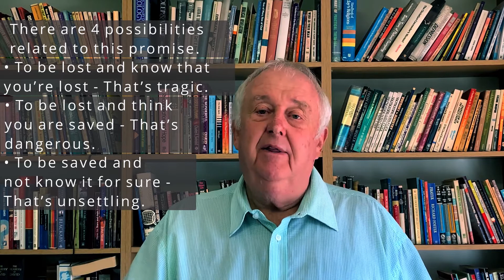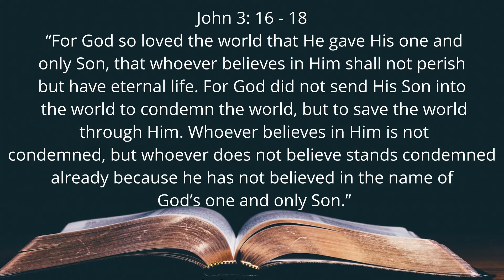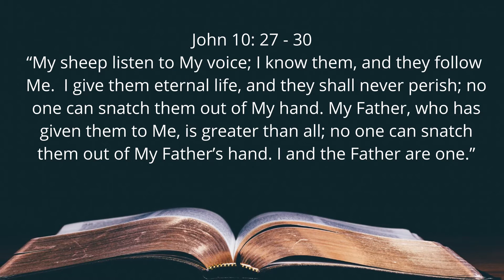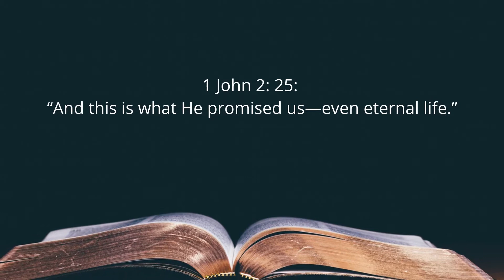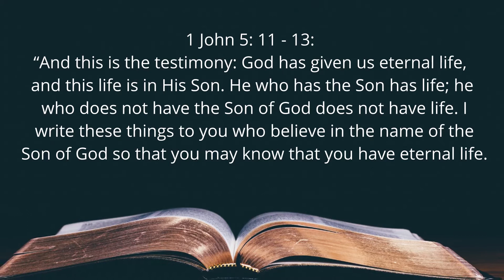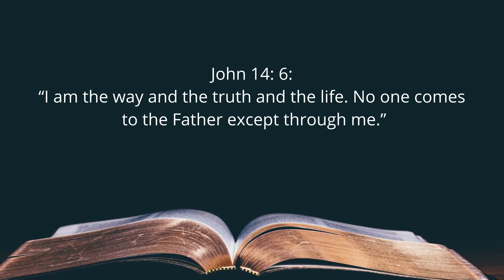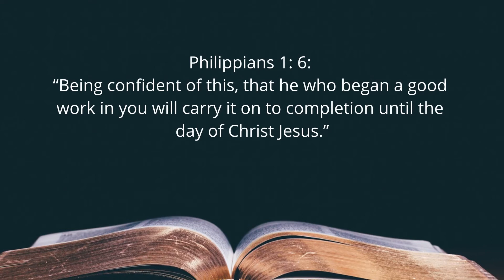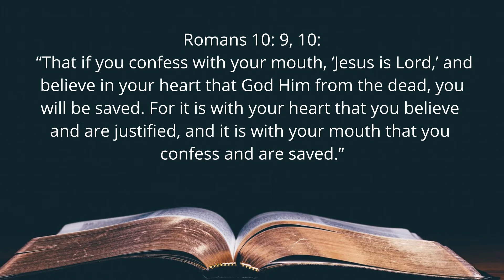2 May 2021 - Autumn 2021 - A Season Of Promise 4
Ps William contiues his series called Autumn 2021 - A Season of Promise
Title: 4. God Promises to Give Eternal Life